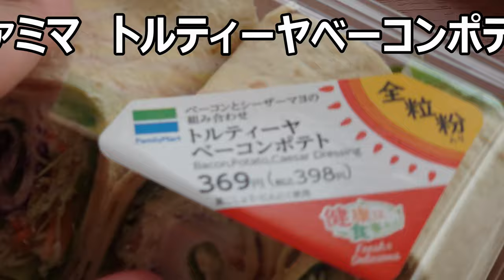ファミリーマート トルティーヤベーコンポテトを食べてみたけど、少し弱いな～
ファミリーマート　トルティーヤベーコンポテトを食べてみました。だけど今回は主役がいまいち弱いな～もう少し力が欲しい！！